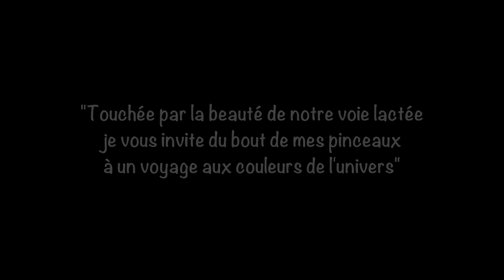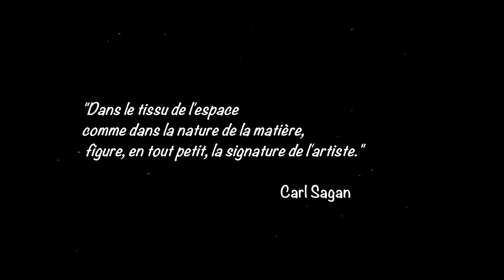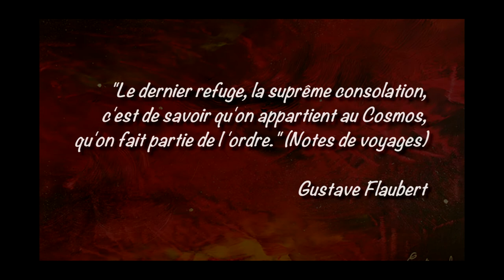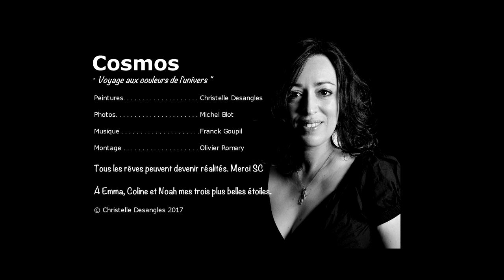Cosmos (voyage aux couleurs de l'univers)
Video-Exposition des peintures de l'artiste Christelle Desangles, basée sur les photos de Michel Blot, sur une musique de Franck Goupil, video par Olivier Romary.